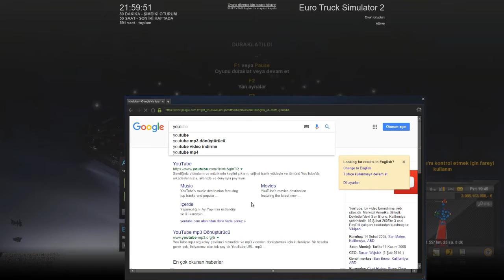Euro Truck Simulator 2 Ortak Konvoy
1-) Değer Lojistik
2-) ÖzDostlar Lojistik
3-) Ulusoy Lojistik
4-) Asya Team Lojistik
5-) Saltanat Lojistik
2017 Ortak Konvoyumuz